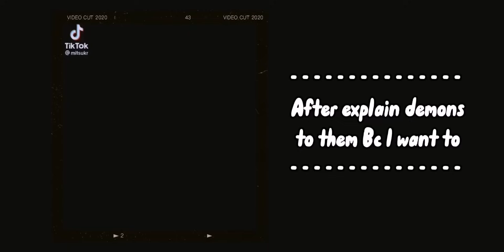ー Naruto friends react to 【 him as Zenitsu Agatsuma 】ー ♥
Konnichiwa hope u like it 🙂🤝